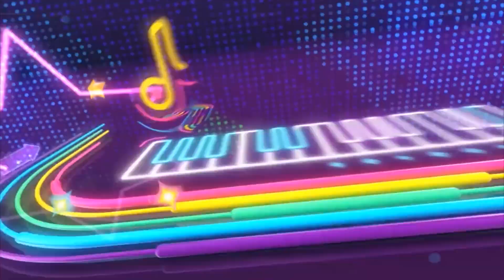隱忍多年倪震終於開口！老婆周慧敏真實面目曝光太驚人，忍辱負重守活寡只是假象，至今無子背後另有隱情，難怪被帶綠帽8次都不離婚，這手段絕了！星娛樂#